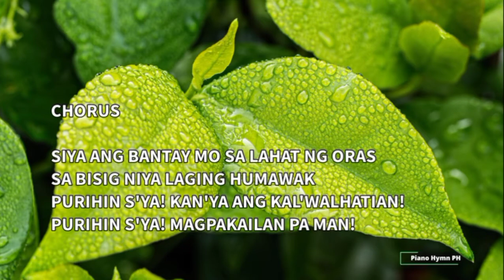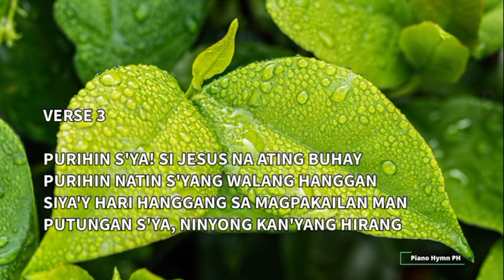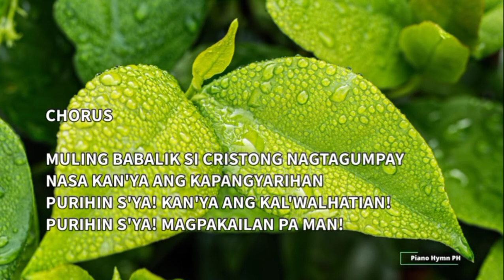PURIHIN S'YA | With Lyrics | Piano | Hymn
To everyone who is watching and listening.
God loves you with an everlasting love!